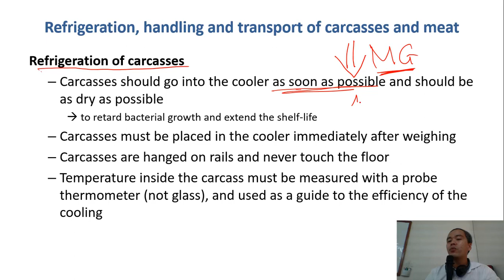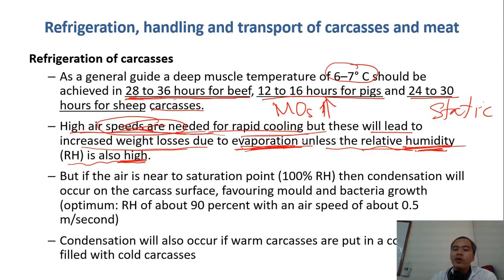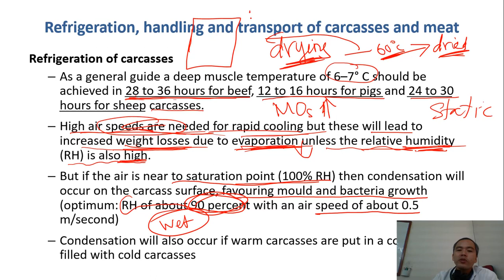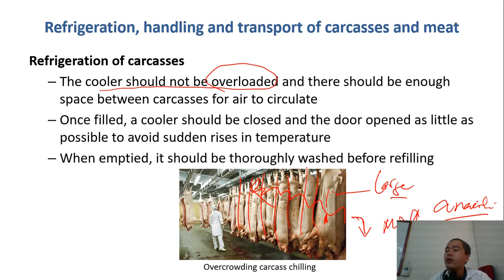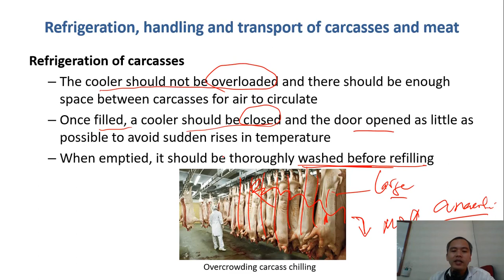C3-08 refrigeration, and transportation of carcasses and meat| Meat Technology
refrigeration of carcasses and meat, general guide for chilling/refrigeration of carcasses, why we should not chill the carcass as soon as possible, optimal conditions for chilling carcasses, effect of ventilation and effect of relative humidity on carcass refrigeration, condensation in chilling storage, why vegetables get withered fast in a fridge, why a food absorbs vapor from the air, why product does get drier even when I increase the temperature, why water drops appear outside of an iced cup of water, why fog appears in the morning, why the air in an air-conditioned room is drier,